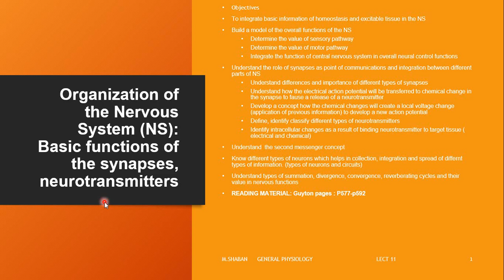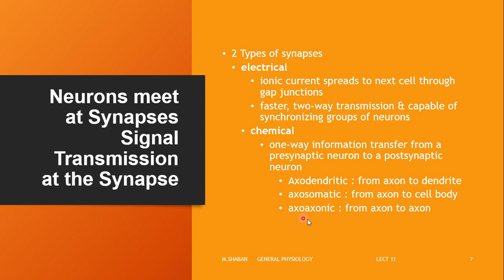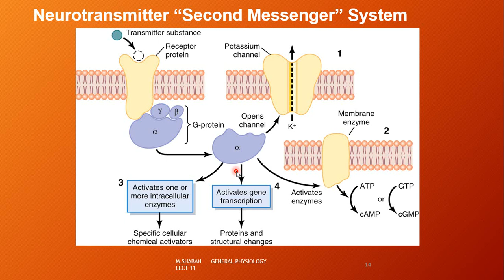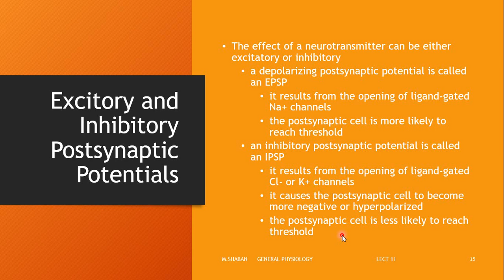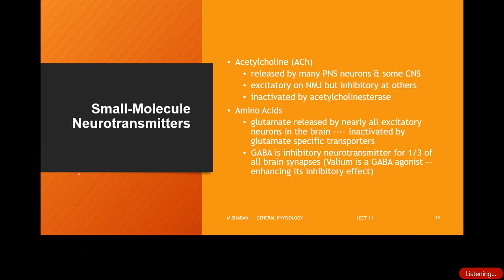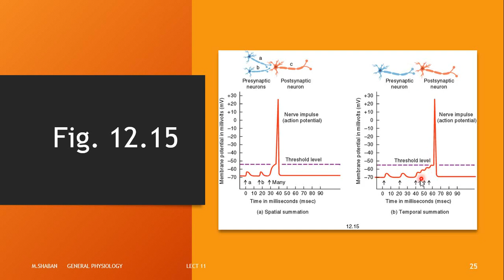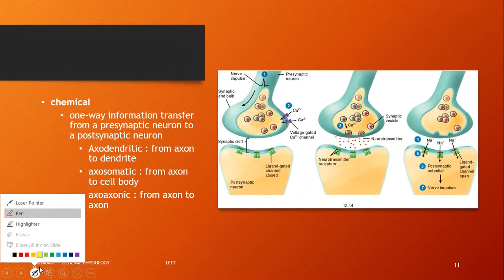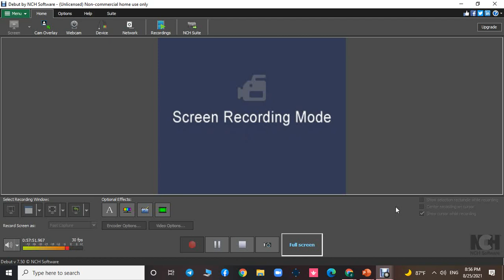General Physiology ( Chapter 46 -Basic Functions Of Synapses)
By: Hani Barakat